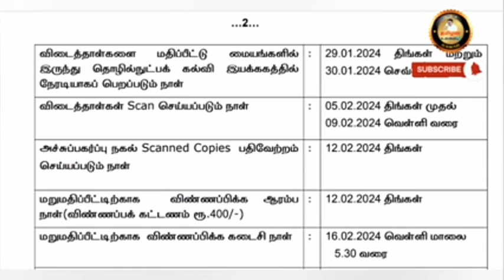DOTE BREAKING NEWS | REVALUATION SCAN COPY PDF DOWNLOAD TIME? | REVALUATION ₹400 APPLY LAST DATE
POLYTECHNIC AUTOMOBILE

CSE & IT 👇🏻👇🏻👇🏻

AUTOMOBILE DEPARTMENT

MECHANICAL ENGINEERING

EEE DEPT

ECE DEPARTMENT